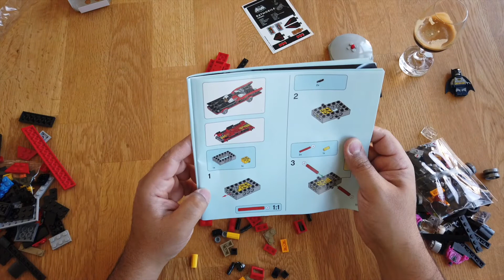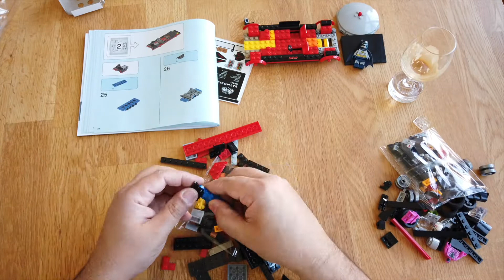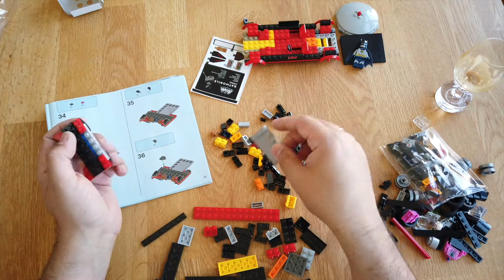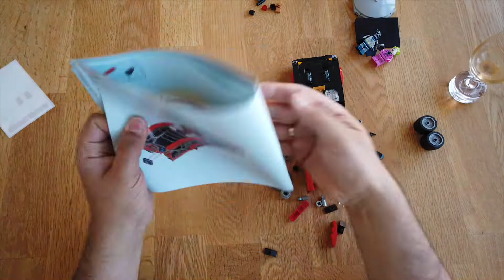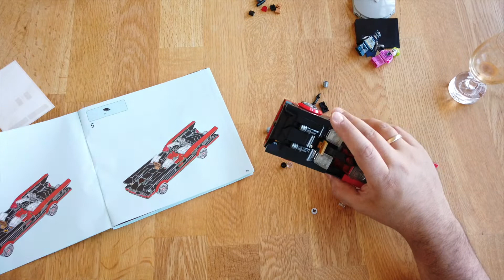Making of LEGO BATMOBILE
I show you in time-lapse how I built up the classic BATMOBILE from LEGO.
Video has been taken with DJI OSMO POCKET.
In case of any question drop me a line.